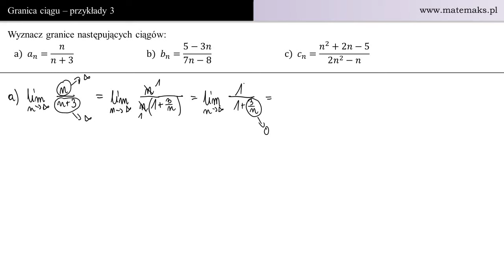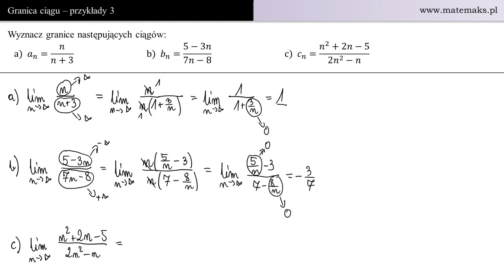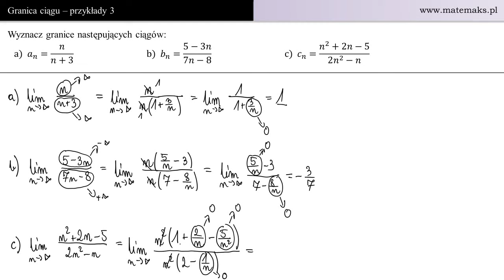Granica ciągu - przykłady 3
Jak liczyć granice ciągów - przykłady z wyrażeniami nieoznaczonymi